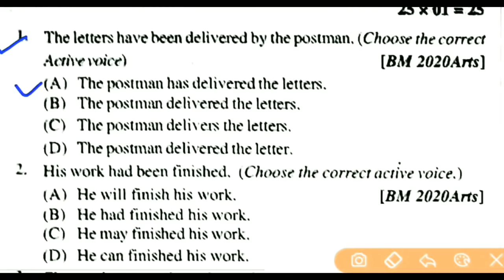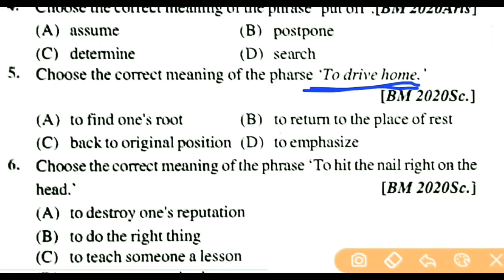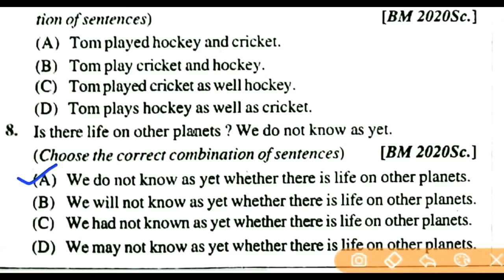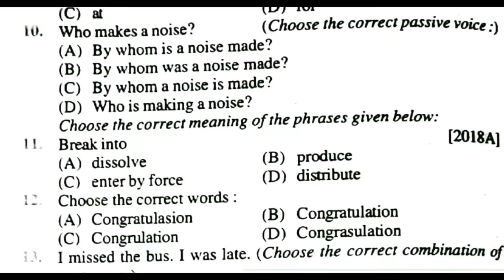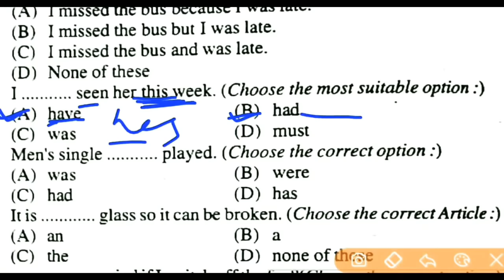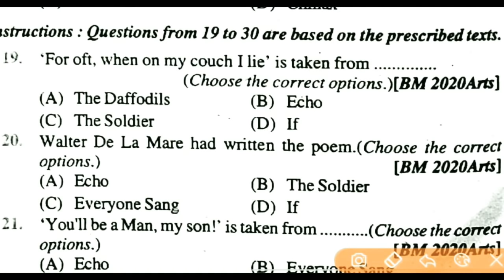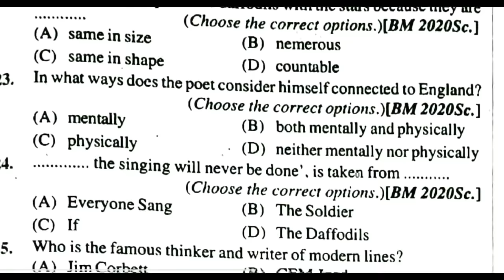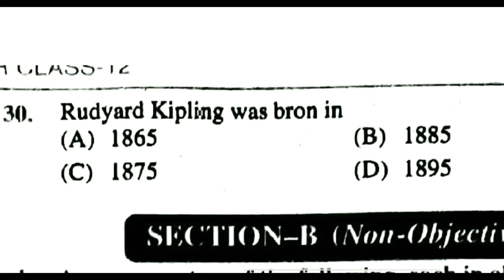12th Class English important Question 2021 Final Board Exam || 12th Class English Vvi Questions .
12th Class English important Question 2021 Final Board Exam , 12th Class English Vvi Questions , 12th class English important Question Bihar board